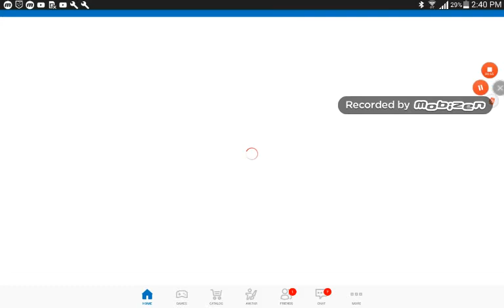23tgirdy YU YU coco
Wkisjsjeje kaoqmwkeirj els
Odijdlwowijemekwoqij2 1 of off me kdkfkrmfx, desk f d,es                   666